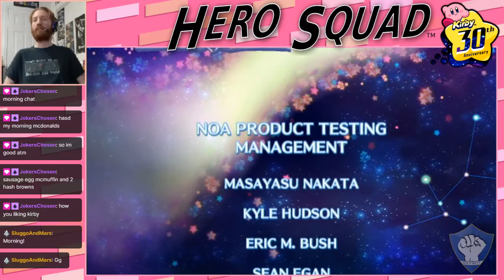Kirby's Return to Dream Land: Level 8 - Another Dimension - Magolor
Kirby's Return to Dream Land, released in October 2011 for the Nintendo Wii! This game introduced incredible Super Abilities and cooperative multiplayer that other players could join and leave at will.
After defeating his spaceship, we challenge the villainous Magolor to a final battle in Another Dimension!

0:00 Level 8-2
0:21 Boss - Magolor
4:13 Phase 2
8:19 Ending
11:11 Credits